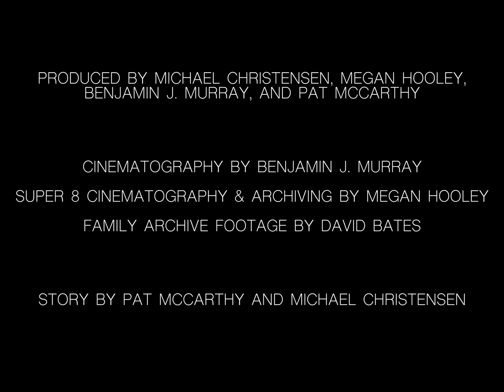Everything Must Go [Music Video] - Pat McCarthy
STREAMING NOW!

Music video for "Everything Must Go", off the 2019 EP "All Over The Place, Other People" by Pat McCarthy.

Director: Pat McCarthy
Dancer/Choreographer: Maureen Nepveu
Producers: Michael Christensen, Megan Hooley, Benjamin J. Murray, Pat McCarthy

Cinematographer: Benjamin J. Murray
Super 8 Cinematographer and Archivist: Megan Hooley
Family Archive Footage: David Bates

Story by Pat McCarthy and Michael Christensen
Production Designer: Megan Hooley
Editor: Pat McCarthy
Colorist: Benjamin J. Murray

Special thanks to Shane Nepveu and Kevin Horan

INCLINE PRODUCTIONS
DAY OFF PRODUCTIONS